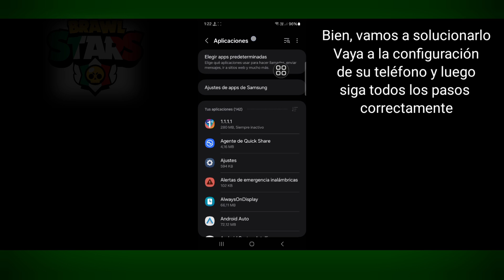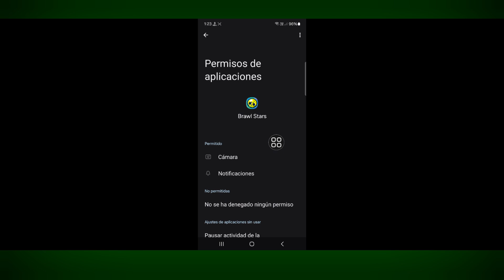Cómo solucionar el error de conexión de Brawl Stars (2024)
Cómo solucionar el error de conexión de Brawl Stars | Solución al problema de no poder conectarse al servidor

Aquí, en este video, te mostraré [Cómo solucionar el error de conexión de Brawl Stars, Solución al problema de no poder conectarse al servidor]. Así que mira este video con atención y no te lo saltes, si te lo saltas, no entenderás muy bien, así que si tienes algún problema, puedes preguntarme y comentar a continuación. Intentaré resolver tu problema.

Cómo solucionar el error de conexión de Brawl Stars, Solución al problema de no poder conectarse al servidor. Sigue todos los pasos de las instrucciones en pantalla.

🖤 Comparte con tus amigos si te gustó y te resultó útil este video

cómo solucionar el problema de error de conexión de Brawl Stars
cómo solucionar el error de conexión de Brawl Stars
solucionar el error de conexión de Brawl Stars
Brawl Stars no funciona
cómo solucionar el error de conexión en Brawl Stars
cómo solucionar el problema de conexión de Brawl Stars al servidor
solucionar el problema de no poder conectarse al servidor
cómo solucionar el problema de no poder conectarse al servidor
solucionar el problema de no poder conectarse al servidor  Brawl stars
Reparación del problema de Brawl stars cuando no se puede conectar al servidor